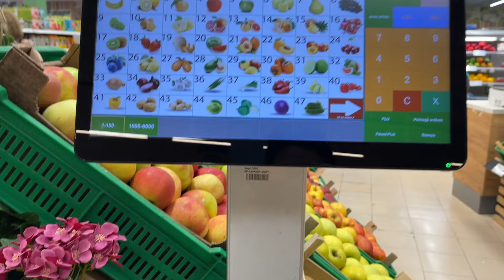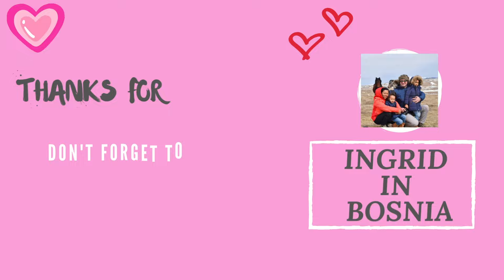Dan u mom životu kao supruge Filipinke u Bosni | A day in my life as a Filipina wife in Bosnia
Showing you some of my normal day as a Filipina wife living here in Bosnia and Herzegovina. Summer is almost over. Kids are in school. There are things in the house that needs to be fix. Food to prepare for school snacks and the garden needs to be taken care off before Autumn comes. But this is just a glimpse of my day to day life here in Bosnia. Sometimes it is busy sometimes it is more relaxing. But for a family of four (4) life I may say is always busy. To all mothers out there I salute you for the resilience you have shown. Life is not always sunshine and rainbows. Sometimes we are struck with depression and stress or even loneliness on my part but we keep fighting for our Family. We have to be tough to face the challenges life brings us. We just keep moving forward and create our own sunshine to enjoy this life. Life is not always easy but certainly is beautiful